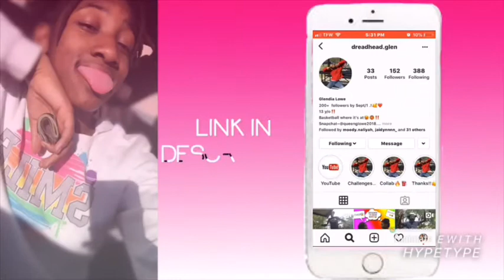How I Wash My Dog!!🐶🐾